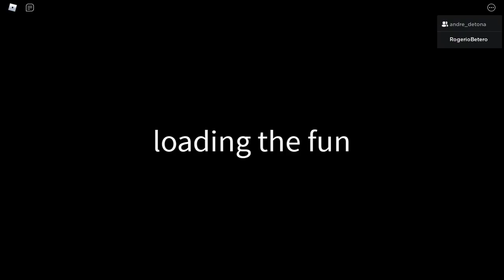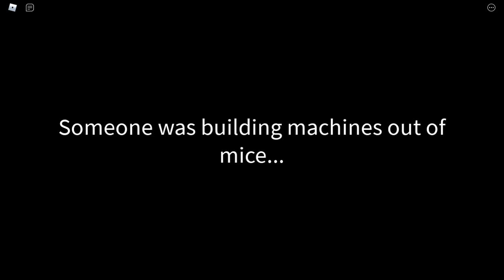O MICKEY do MAL está no ROBLOX 1 de 4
🔔 Vídeo todos os dias as ⏰ 12:00 ⏰

💻NOME DO JOGO→ Rickey Rat